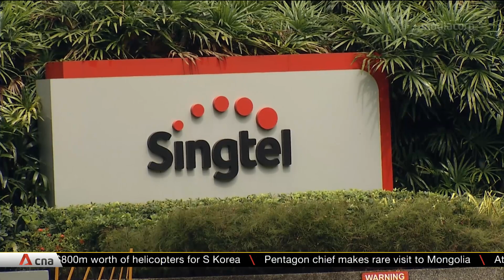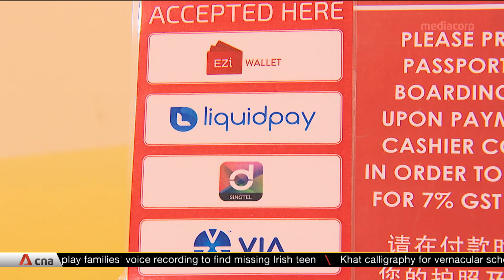Singtel Q1 net profit tumbles 35% to $541 million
Singtel's first quarter net profit has slumped by more than a third compared to a year ago, reaching a 16-year low. For the three months ended June 2019, net profit tumbled 35% to S$541 million, down from the S$831.5 million a year ago.The telco said it is due to poor performance by its Indian associate Bharti Airtel and higher costs.